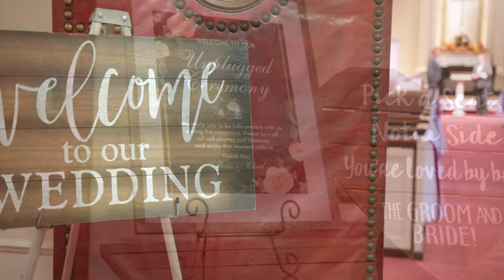Alexis & Chad Kunkleman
Wedding highlights from Lima, OH